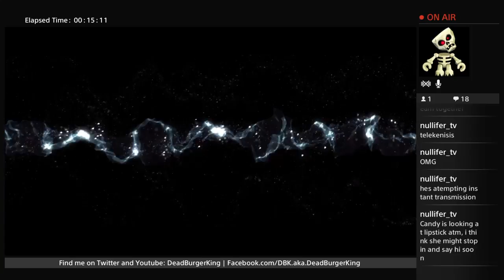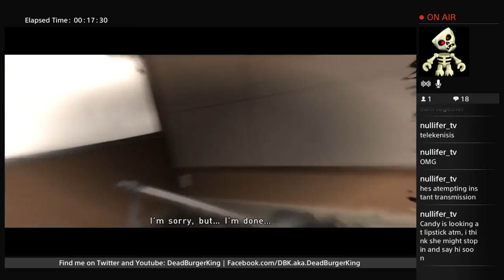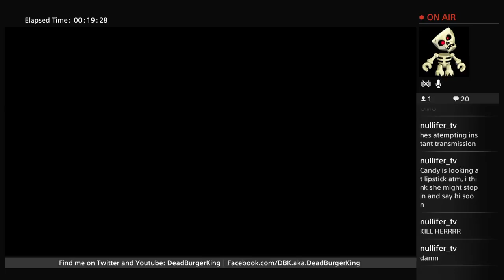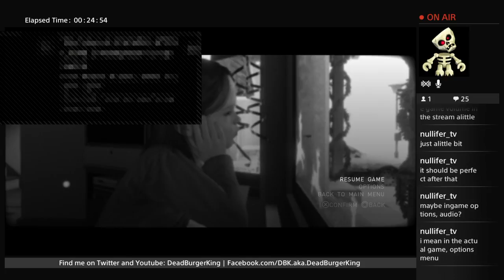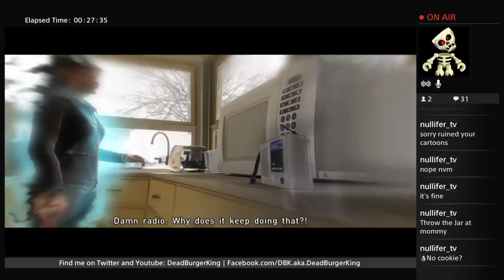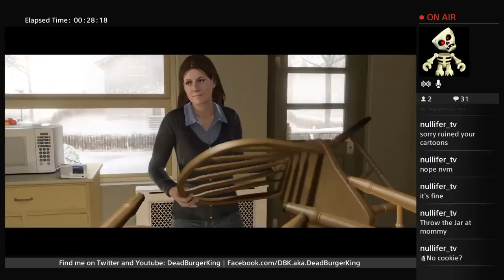Beyond Two Souls Remix (Part 2)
I start playing Beyond Two Souls the Remix version.